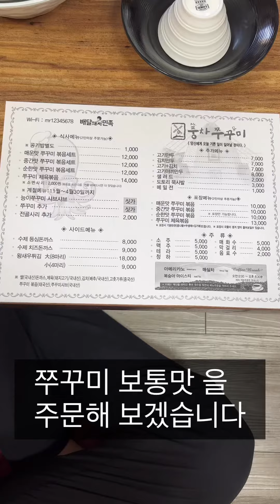청주시 분평동 맛집 - 풍차 쭈꾸미 소개